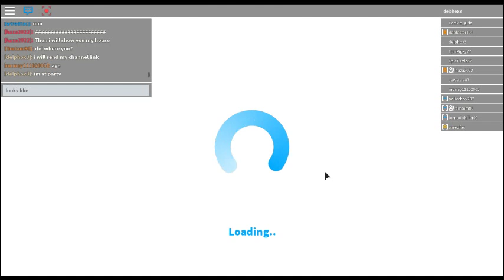roblox welcome to bloxburg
today ill be playing welcome to bloxburg